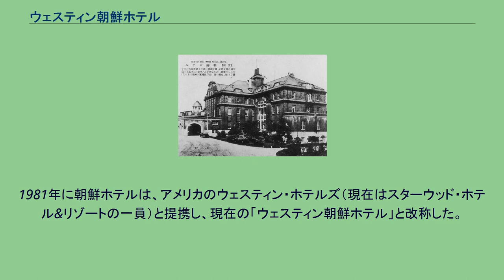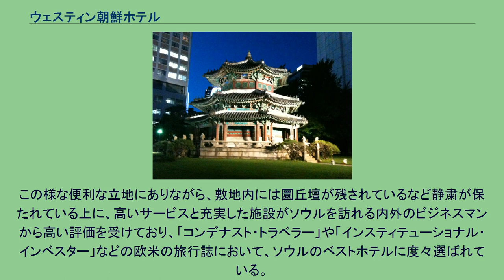ウェスティン朝鮮ホテル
ゲオルグ・デ・ラランデ
日本統治期の朝鮮ホテル 円丘壇 現在のウェスティン朝鮮ホテル ウェスティン朝鮮ホテル（ウェスティンちょうせんホテル）は新世界グループによって運営されている、大韓民国にあるホテルチェーンである。
現在、ソウル特別市中区の「ウェスティン朝鮮ホテルソウル」と釜山広域市海雲台区の「ウェスティン朝鮮ホテル釜山」の2つを運営している。
1910年から行われた韓国併合により、朝鮮半島を直接統治した日本の朝鮮総督府は、首府の京城府（現在のソウル）に日本や諸外国からの貴賓客に対応できる宿泊施設の整備を構想した。
その後計画は本格化し、朝鮮総督府鉄道の京城駅からほど近い中心部の丘の上にあり、かつて大韓帝国の皇帝が祭礼を行った圜丘壇であり文禄の役で宇喜多秀家の陣地でもあったエリアに建設することを決定し、圜丘壇の一部を取り壊し建設を進め、1914年10月10日に朝鮮半島初の西洋式ホテルである「朝鮮ホテル」が開業した。
ユーゲント・シュティール様式に朝鮮趣味を加味した地上4階地下1階レンガ造りのホテルで部屋数は72。
朝鮮総督府鉄道局が総工費84万2800円（当時）をかけて建設し、設計は日本で活動していたプロイセン出身のユダヤ人建築家ゲオルグ・デ・ラランデ、施工は清水組があたった。
同ホテルは朝鮮総督府鉄道の付属施設として位置づけられ、日本によって多くの技術やノウハウが持ち込まれ、朝鮮半島で初のエレベーターが設置された建物となったほか、朝鮮半島で初のアイスクリームも提供された。
その後は東京の帝国ホテルや京都の都ホテルなどと同様に、朝鮮半島の迎賓館機能も兼ね備えたホテルとなった。
その後1937年に勃発した日中戦争や、1941年に日本も参戦した第二次世界大戦下においても同ホテルは通常通りに営業を続け、ソウルを訪問した日本をはじめとする各国の要人から利用された。
1945年8月15日に日本が連合国に対して降伏し、それに伴い日本による朝鮮の統治が終了すると朝鮮ホテルの状況も激変した。
朝鮮総督府が解体されることになり日本人が撤退を進める中、ソウルを含む朝鮮半島南部で連合国軍の1国として軍政を敷いたアメリカ軍は、同ホテルに軍政庁司令部を置き、これに伴い同ホテルの運営主体は朝鮮総督府鉄道からアメリカ軍へと移ることになった。
また、その後ソウルに帰国した独立指導者の李承晩などの執務室も置かれることとなった。
1948年に大韓民国が独立し、李承晩が初代大統領に就任した後は運営主体が韓国人に移され、首都の置かれたソウルを代表するホテルとして君臨したものの、1950年に勃発した朝鮮戦争では、ソウルが朝鮮民主主義人民共和国（北朝鮮）軍によって占領され、同ホテルも接収されたが、後に韓国軍により奪回された。
また、李承晩政権による「脱日本化」政策により、同ホテルの名称は日本語式の「Chosen Hotel」から朝鮮語式の「Chosun Hotel」に変更されたが、ほとんどの名詞で「朝鮮」が「大韓」または「韓国」に改称された中でも、同ホテルは「朝鮮日報」とともに「朝鮮」の名称を残した。
1970年に、同ホテルは日本統治時代の旧館から20階建てのホテルへと建て替えられ、開業式には朴正煕大統領が参列した。
1981年に朝鮮ホテルは、アメリカのウェスティン・ホテルズ（現在はスターウッド・ホテル&リゾートの一員）と提携し、現在の「ウェスティン朝鮮ホテル」と改称した。
また、1978年に釜山で開業した高級ホテルと合併し、同ホテルを「ウェスティン朝鮮ホテル釜山」、従来のソウルのホテルを「ウェスティン朝鮮ホテルソウル」として運営する事になった。
1995年には韓国側の資本が全て「新世界百貨店」などを経営する「新世界グループ」の手に渡った。
「ウェスティン朝鮮ホテルソウル」は明洞やソウル市庁舎などに近いソウルの中心部に位置し、さらにソウル交通公社1号線の「市庁駅」や明洞地下街に直通しているなど、非常に便利な立地となっている。
この様な便利な立地にありながら、敷地内には圜丘壇が残されているなど静粛が保たれている上に、高いサービスと充実した施設がソウルを訪れる内外のビジネスマンから高い評価を受けており、「コンデナスト・トラベラー」や「インスティテューショナル・インベスター」などの欧米の旅行誌において、ソウルのベストホテ...